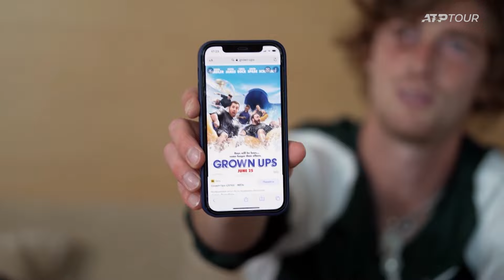ANDREY BEING ANDREY 😁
There is never a dull moments when Rublev is around  🤩 Check out a few of our favourite moments of Andrey being Andrey!